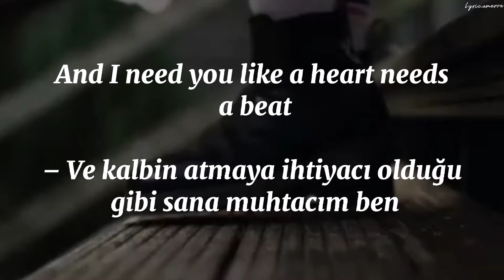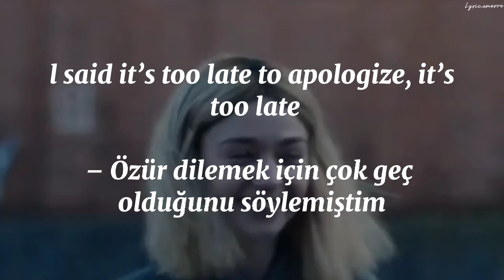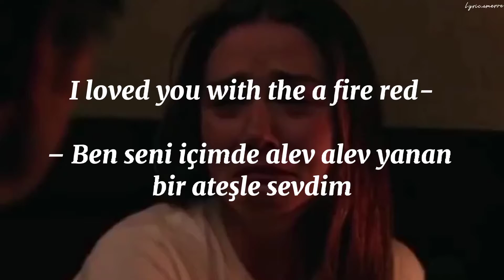Besomorph&Anthony Keyrouz-Apologize( ft.Lunis)lyrics